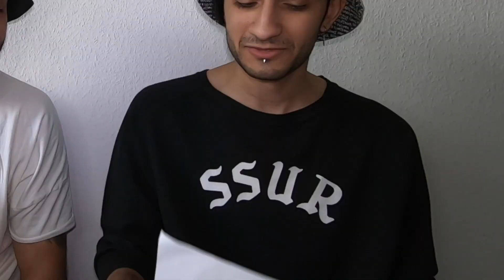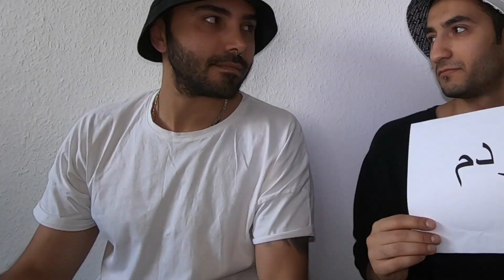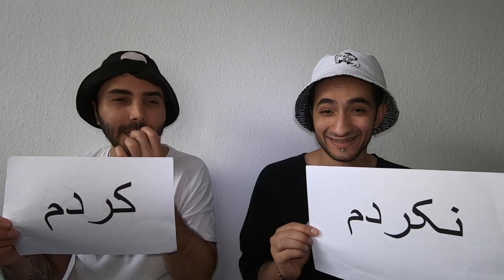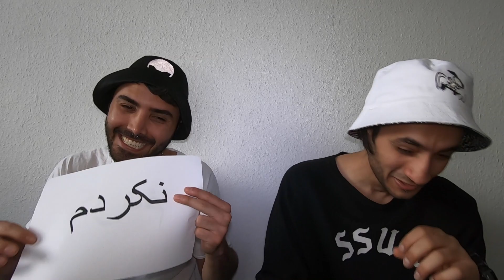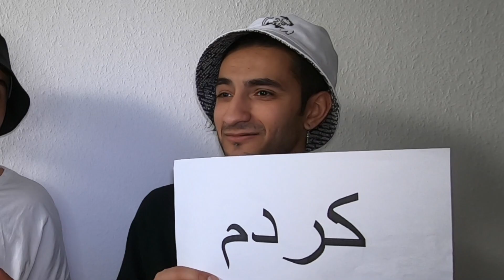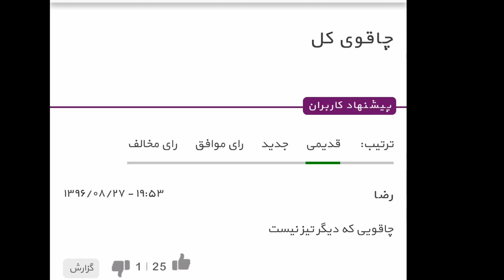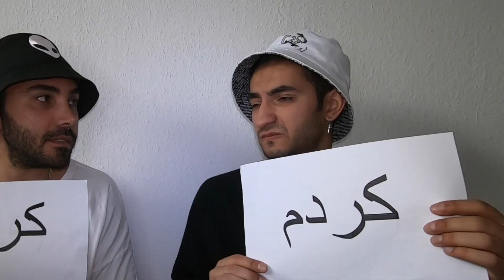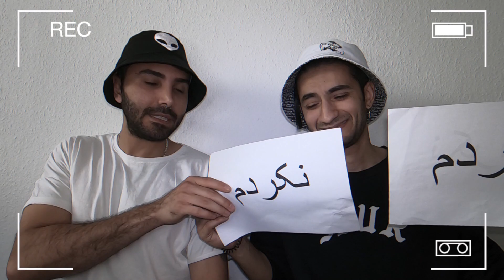Never Have I Ever 😓 خیانت کردم